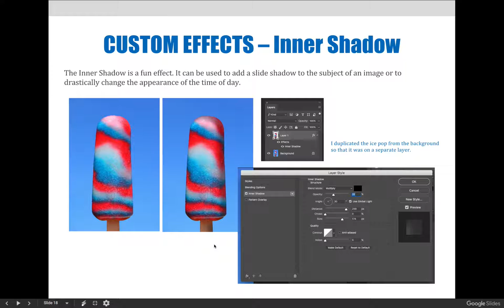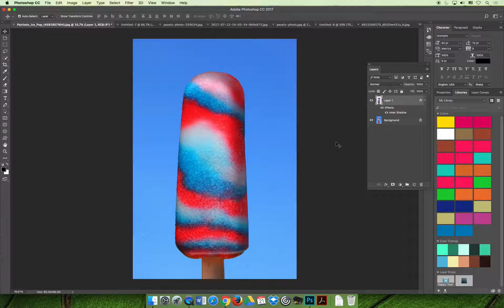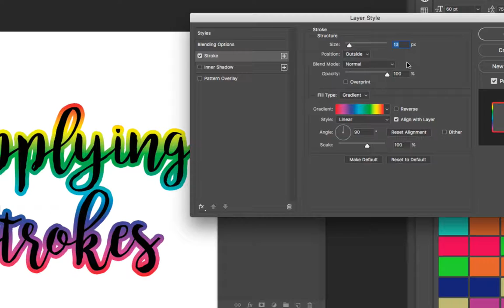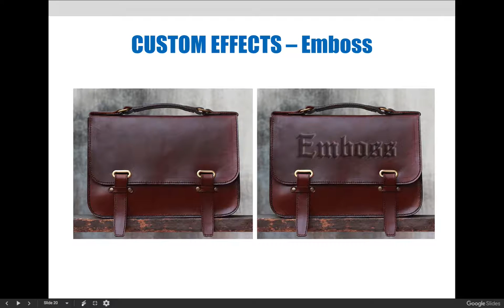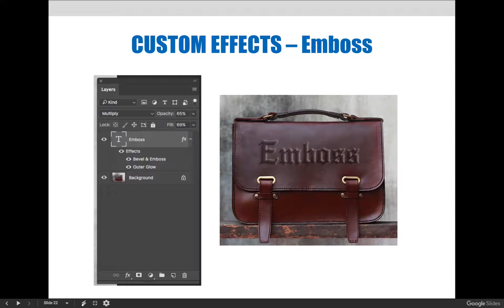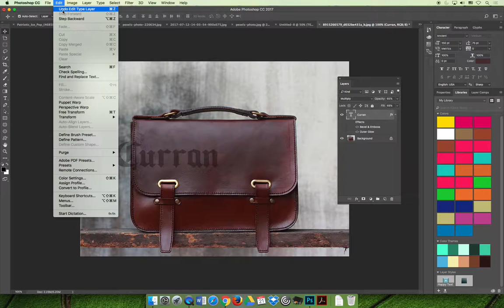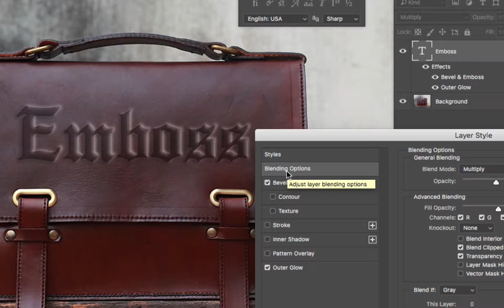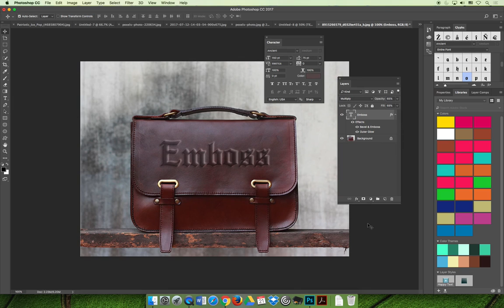ART 1280 – Module 06 / Layer Styles (VIDEO 05)